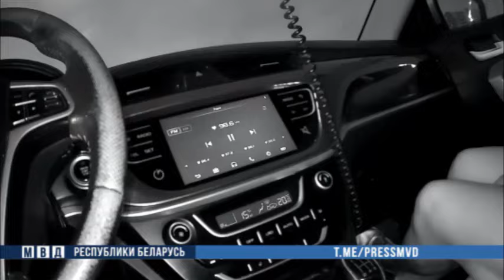За дачу взятки инспекторам ДПС задержана могилевчанка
Вчера поздно вечером в милицию поступило сообщение: на одной из автозаправок в пригороде Могилева граждане заметили пьяную женщину-водителя Volkswagen